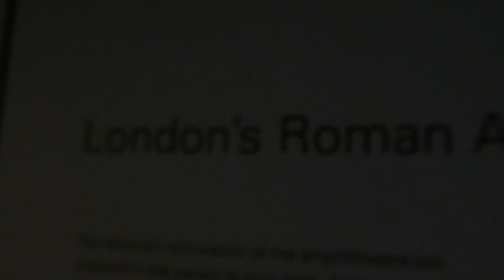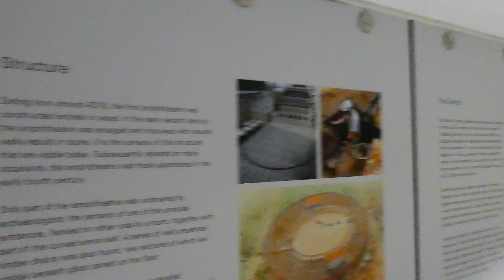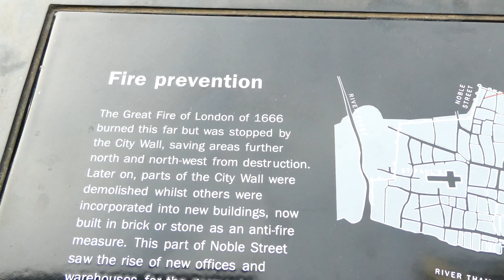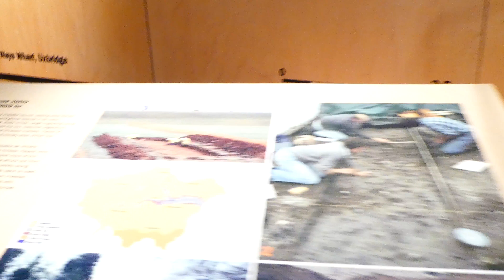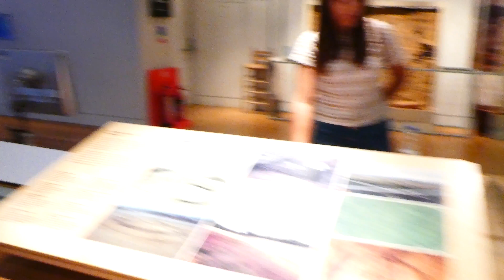City Of London, Guildhall, Bank Of England, 4K Silent Walking Tour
Walking Tour in City of London area: Guildhall, Bank Of England, The Monument to the Great Fire of London 1666, Museum of London in 4K, enjoy.